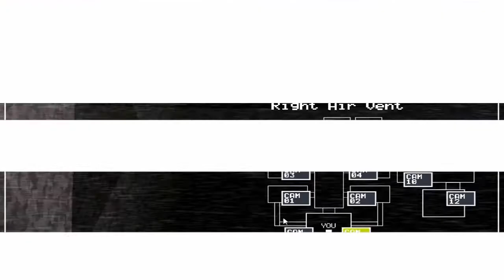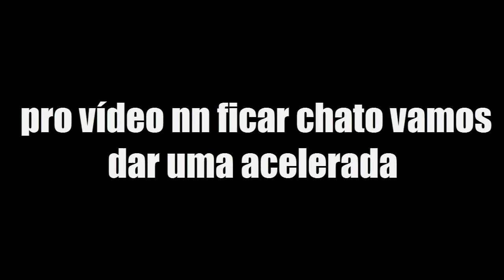Um Bosta Night's at Freddy's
da um like e se inscreve